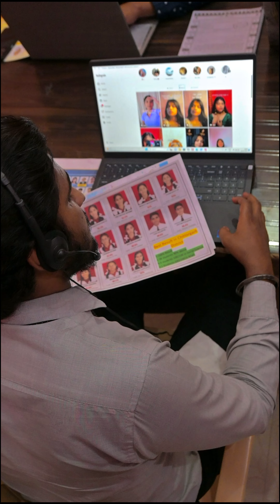TRENDING hai work like a sleeper cell 🤣🤣viralcomedy